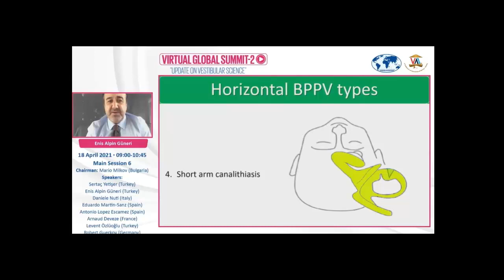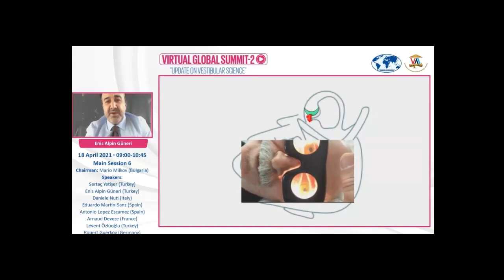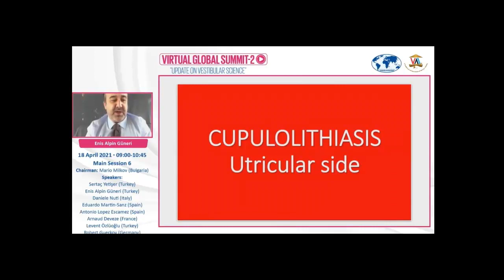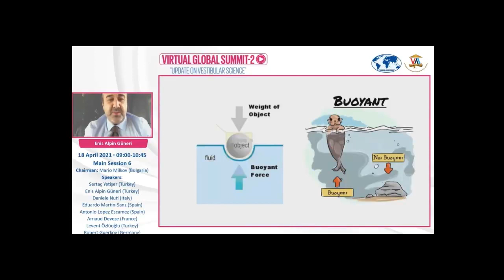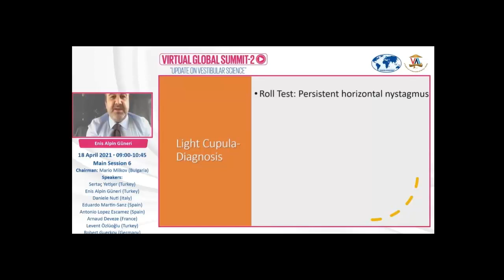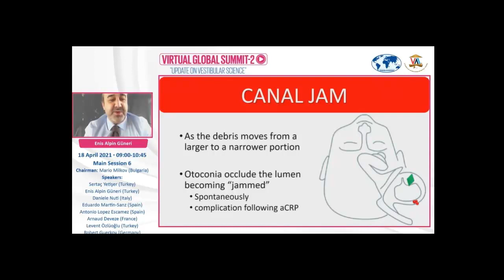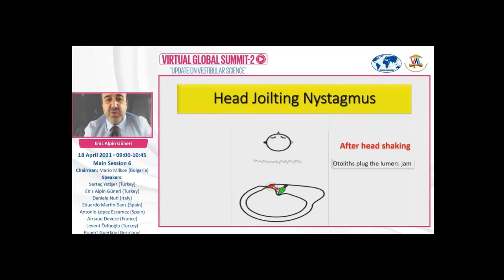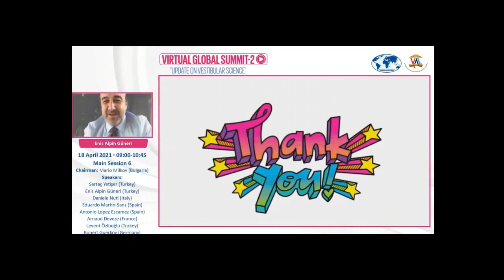Horizontal canal BPPV: understanding the mechanisms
Presentation during Vertigo Academy International Global Summit- 2 at 18th April, 2021. I explained the mechanisms of horizontal canal short arm canalithiasis, heavy cupula, light cupula and canalith jam.
1. Horizontal semicircular canal BPPV accounts for 22% of all BPPV cases,
2. In “short-arm” or anterior segment or canalithiasis,
3. The otoliths are in the periampullary area.
a) They may be near, but not attached to the canalicular side of the cupula,
b) or may be near to the utricular side.
5. When the involved ear is lowermost: apogeotropic horizontal nystagmus occurs due to these 3 possible movement of the otoliths.
6. Apogeotrophic nystagmus during right roll test.
7. When the sick ear is uppermost; there are two possibilities depending on the periampullatory position of the otoliths:
a) If the otoconia fall onto the cupula: an excitatory cupular deflection occurs,
8. And this leads to an apogeotropic nystagmus; which is stronger than the previous one.
9. b)- in the second possibility; otoliths located between the cupula and utricle fall into the utricle, also creating an excitatory stimulus.
10. The resulting apogeotrophic nystagmus is also stronger than lying on the sick side.
11. Remember that temporary geotropic direction-changing horizontal positional nystagmus is observed in canalolithiasis.
However, persistent nystagmus is the hallmark of cupulopathy: cupulolithiasis or light cupula
12. If the cupula is heavier than the surrounding endolymph, it is pulled downward, resulting in persistent apogeotropic DCPN.
13. Right Heavy cupula, canalicular side, Supine position.
14. During right roll: Apogeotrophic nystagmus occurs
15. During left roll: Apogeotrophic nystagmus occurs: note that it is stronger on the healthy side
16. Rarely, particles may be attached to the utricular side of the cupula.
17. Right Heavy cupula, utricular side, Supine position.
18. Right Heavy cupula, utricular side, right roll: Apogeotrophic nystagmus.
19. Right Heavy cupula, utricular side, left roll: Apogeotrophic: stronger on the healthy side. WE CAN NOT DIFFERENTIATE THOSE TWO TYPES OF HEAVY CUPULA.
20. Lets talk about Light (buoyant) cupula
21. Buoyant means to be able to keep afloat, or rise to the top of a liquid
22. Right horizontal canal light cupula: The cupula is lighter than the surrounding endolymph, in the supine position, a persistent left-beating nystagmus may be observed due to an inhibitory deflection of the cupula by buoyancy.
23. During RIGHT roll: Geotrophic nystagmus occurs, with little or no latency and lasts for at least 2 minutes.
24. During LEFT roll: ampulofugal deflection of the right cupula induces stronger geotropic nystagmus, due to the Ewalds second law.
25. Etiology is thought to be due to changes in the density of the cupula or endolymph.
Disruption of blood brain barrier may lead to increased proteins in the inner ear (ie. meningitis) and may also be a cause.
26. The pathogenesis remains unclear and so far, five hypotheses have been put forward.
27. Diagnosis is suspected when:
Roll Test: Persistent horizontal nystagmus; Geotrophic, No latency, Stronger towards the normal ear; Bow: beats to the affected side, Lean: beats to the healthy side; Null point: when the head is rotated 15- 450 to the affected side
NO OTHER CAUSES (Central/Unilateral periperal hypofunction)
28. Large masses of otoconia could be trapped inside the canals, like it happened in the suez canal. These plugs may be more common than appreciated and might be responsible for unusual patterns of nystagmus.
29. As the debris moves to a narrower portion of the hSCC, otoconia may occlude the lumen and become “jammed”; this may happen spontaneously or as a complication following a repositioning maneuver.
30. Canal jam induces a prolonged utriculofugal or utriculopetal deviation of the cupula and both would cause a nonfatiguing nystagmus regardless of the head position.
31. Horizontal head shaking may lead to a canal jam.
32. Rapid head shaking in the opposite direction moves the otolithic mass, plugging the canal. This cuts off the endolymph flow and prevents the deflected cupula to return back to its resting position leading to a persistent nystagmus (jam).
33. Example of otolith debris blocking the lumen within the right H SCC and deflecting the cupula in inhibition.
34. The largest cupular deflection occurs during head position rolled toward the unaffected (left) side,  which progressively reduces, but though does not stop, as the subject moves to the supine or,
to lying on their affected right side
37. Canal jam is diagnosed when there is:
1. Direction fixed spontaneous horizontal nystagmus
2. that does not change direction with positional tests
3. Velocity of the positional nystagmus and intensity of vertigo depends on head position
4. Conversion of unidirectional positional nystagmus to geotropic nystagmus. Reversal of nystagmus (conversion: geotropization) is critical to be confident in diagnosing canalith jam.